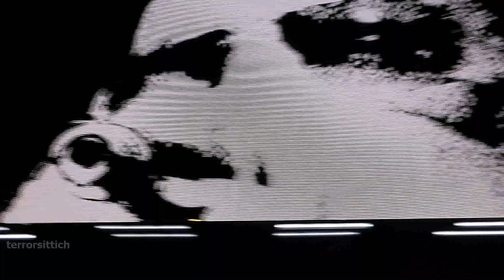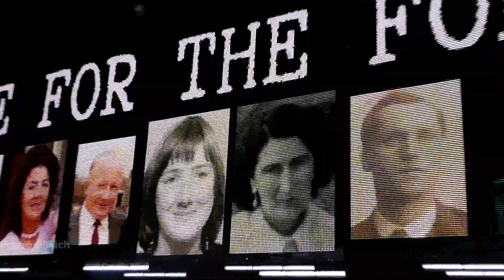U2 Raised By Wolves, London 2015-10-26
U2 live from The O2.
iNNOCENCE + eXPERIENCE Tour 2015